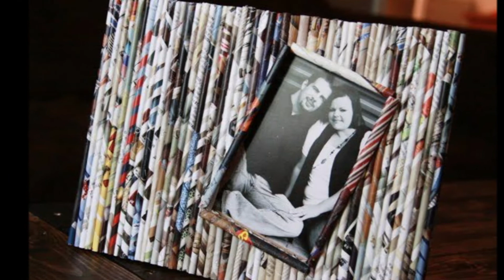Paper Craft Ideas